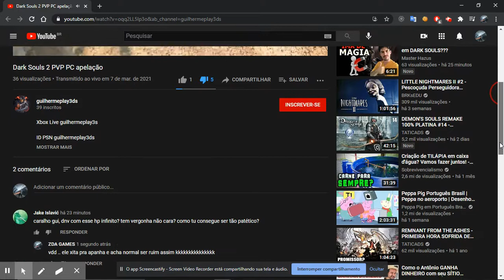Guilerme a Lenda - usando hacker pra matar Noobs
Oque dizer pra um cara desse ?
- KKKKKKKKKKKKK O Hacker mais fraco de todos os tempos.